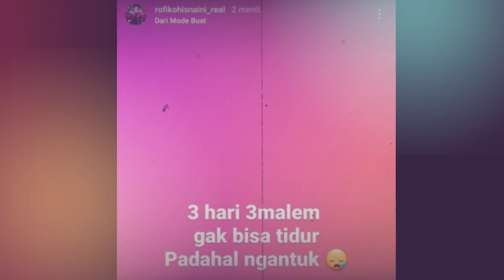GEMESSHSHH❗❗Kecantikan Mami Fikoh Penampilan Ke 2,,,Susah Tidur || kabar terbaru fikoh dan fomal